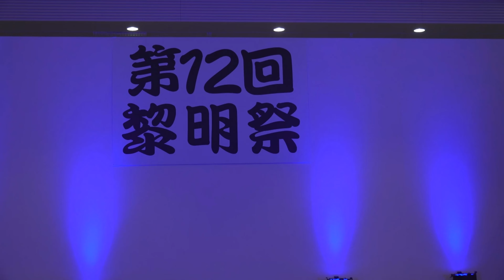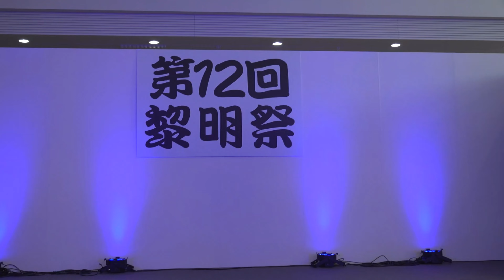【最前列】東京ヒロイン＠第12回黎明祭 20231118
2023年11月18日
「第12回黎明祭」＠武蔵野大学有明キャンパス

東京ヒロイン
(まお/もも/りる/みき/ぽてゃ/しろ/めい/みぃ/かりん/サトカ)

00:13 ワンダフルライフ(STAiNY)
02:16 (MC：自己紹介)
03:29 アキシブウェイ(アキシブproject)
06:15 今日、依存して。(AVAM)
09:17 大嫌いなはずだった。(可憐なアイボリー)
12:43 (MC：ユニドル組自己紹介
14:58 初恋リバイバル(iLiFE!)
17:31 だいしきゅーだいしゅき(femme fatale)
20:21 カスタムラブドール(悪魔のキッス)
23:10 アイドル(YOASOBI)
25:06 行くぜっ！怪盗少女(ももいろクローバーZ)